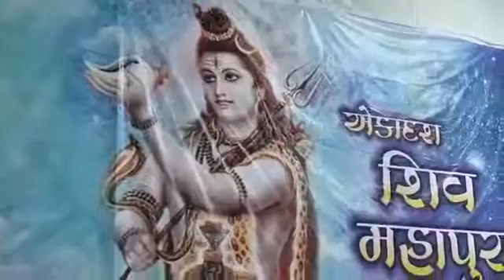Shiv Katha(361)RAJUBAPU#ડાકોર,ઠાસરા,ખેડા # શ્રાવણ માસ નું સંદેશ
Facebook group: Rajubapu Shiva preacher